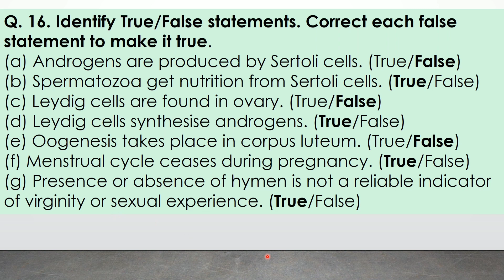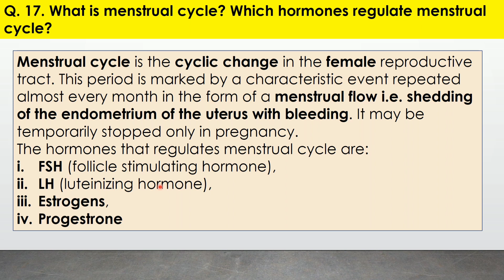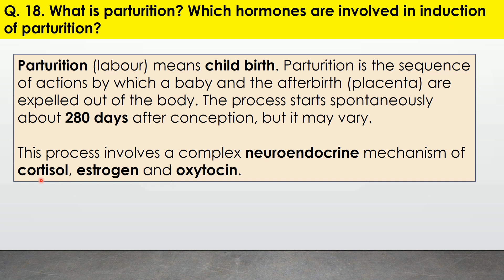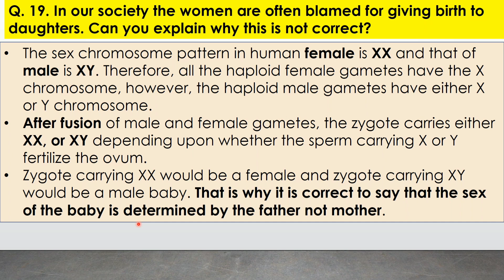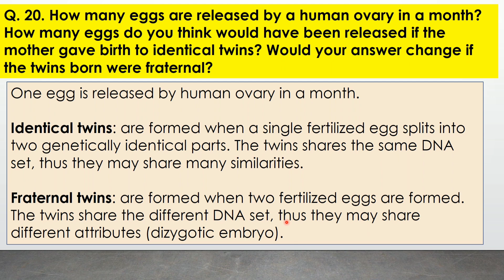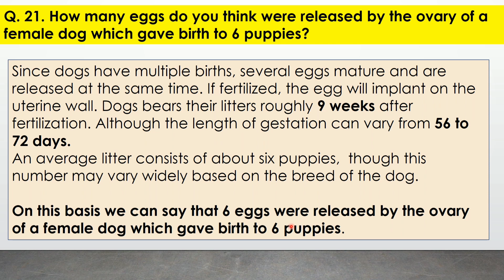Human Reproduction ||part 3||ncert biology solution|| Class12 ncert Biology